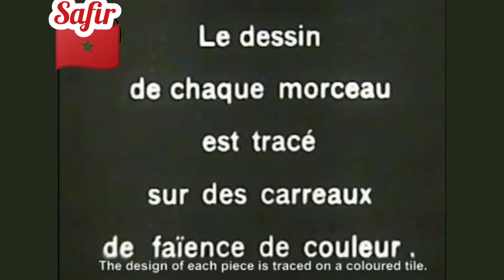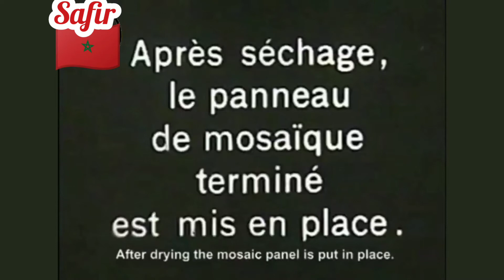L'art Marocain/Moroccan Art/ El arte Marroquí...الفن المغربي